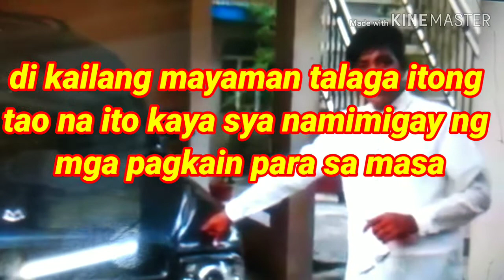FRANCIS LEO MARCOS HERO NG MGA MAHIHIRAP DI TULAD NG MGA DILAWAN NAGTATAGO IWAS GASTOS HAHAHA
Francis leo marcos matulungin sa mga kababayan pilipino